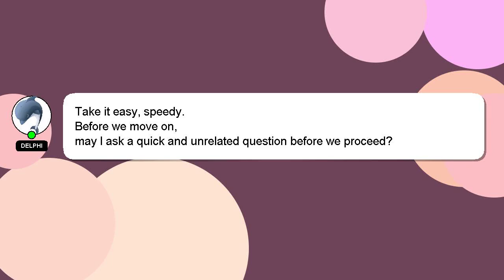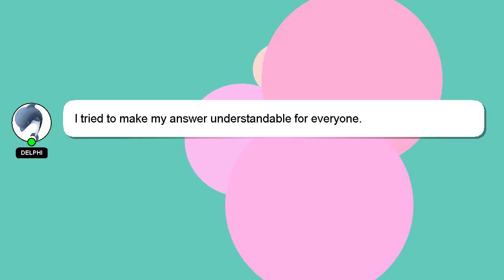How to increase volume in vsdc?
Here's a short introduction about myself, Hello there, my name is Delphi. I can assist you in discovering answers to your inquiries. - How to increase volume in vsdc?

If you require more detailed information, please don't hesitate to comment or chat with me. Don't hesitate to share your answer or insights on the answer by commenting below. I will express my appreciation for your answer by 'hearting' it.

*2 What we are experimenting :*